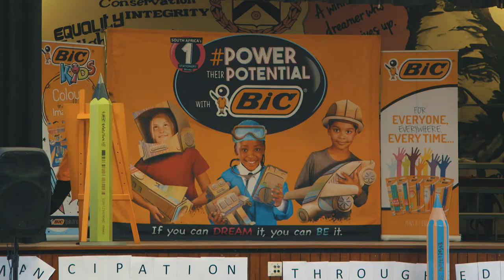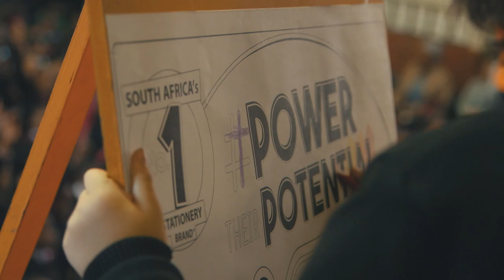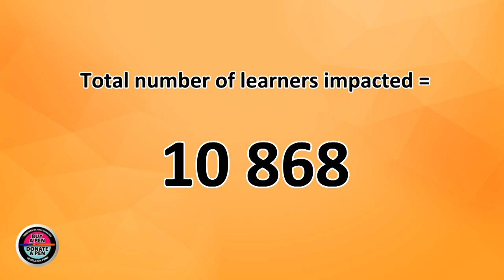Empowering Education: Zinto's Heartwarming School Supply Giveaway with BIC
Step into the heart of Zinto Marketing's impactful initiatives as we showcase our ability to make a difference in under-resourced schools through a heartwarming school supply giveaway in collaboration with BIC. Join us in this inspiring YouTube video as we share the story of how we delivered 10,000 pens, pencils, and stationary to 10 deserving schools in need, ensuring that children receive the tools they need to succeed.

At Zinto Marketing, we believe in creating scholar-centered experiences that bring value to children's lives in an unintrusive and meaningful manner. Through a collaborative effort with BIC, we embarked on a mission to identify under-resourced schools that would benefit the most from our support. By leveraging the power of WhatsApp and partnering with HOT FM, we asked the general public to nominate schools in need, ensuring that the selection process was fair and inclusive.

Witness the joy and excitement as we visit these 10 schools with our dedicated BIC team and the beloved BIC Boy. The giveaways were not just about handing out school supplies but creating an immersive experience for the children. Vibrant performances, interactive activities, and engaging interactions with the BIC team made the day even more memorable for everyone involved. It was a celebration of learning, creativity, and empowerment.

Join us as we showcase Zinto Marketing's ability to make a positive impact in schools and deliver value to children in need. We understand the importance of creating an environment where scholars feel valued, supported, and equipped for success. Our scholar-centered approach ensures that every interaction is meaningful, empowering children to pursue their dreams with confidence.